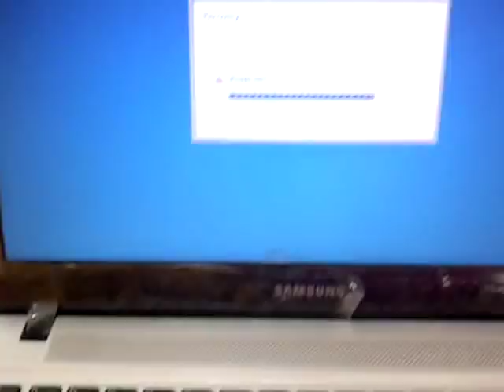How to format (recover) your samsung windows 8 laptop (pc)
Turn On PC
Click F4